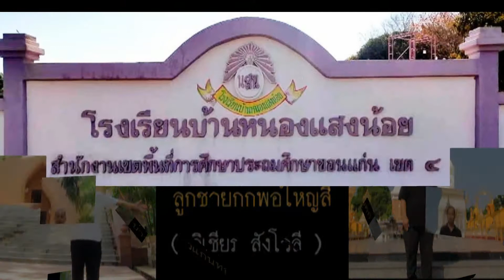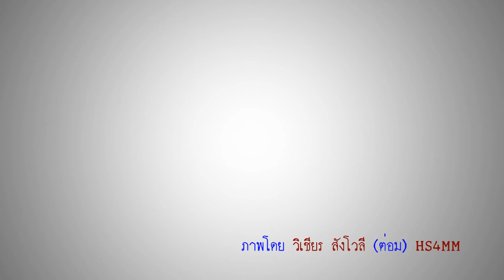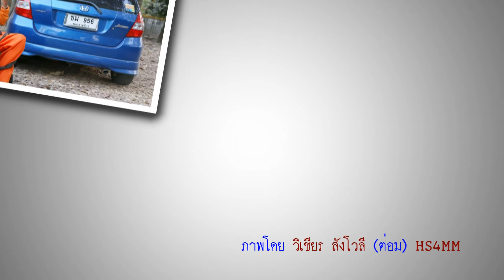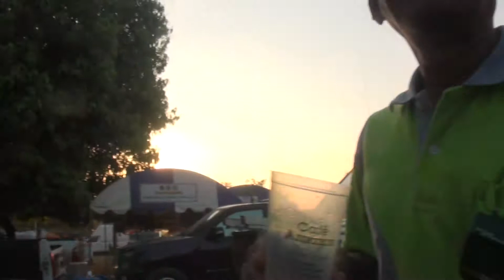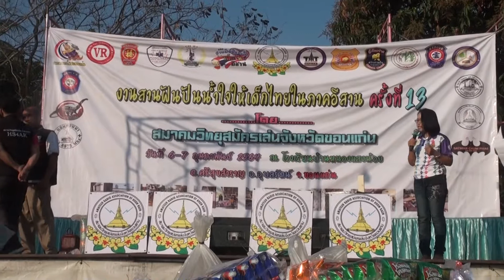สานฝันปันน้ำใจให้เด็กไทยในภาคอีสาน ครั้งที่ 13 ณ โรงเรียนบ้านหนองแสงน้อย อำเภออุบลรัตน์ ปี 64 ชุด 9